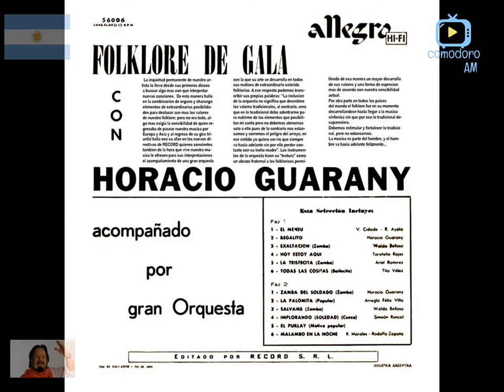02-Regalito.Horacio Guarany.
Horacio Guarany
FOLKLORE DE GALA

Año 1958
02-Regalito.(Horacio Guarany)

LETRA
Hoy es tu cumpleaños
Mamita linda...
y he de cantarte,
esta canción que ha nacido
aquí, en mi pecho,
plena de adoración
de amor y esperanza!
Mamita linda...
por eso yo te traigo
mis flores blancas,
flores que fui cortando
por el camino,
bajando esta mañana
de la montaña...
Madre...
yo vengo de lejos,
a traer mis regalos,
soy soñador y traigo
besos, flores y canciones...
Besos...
a tu frente santa
Flores...
que adornen tu pelo
Y también mis canciones
para alegrar tu alma.